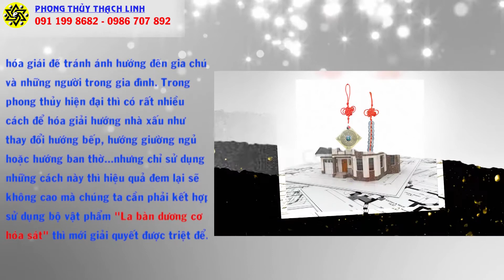ĐINH TỴ - 1977 Ở NGÔI NHÀ HƯỚNG ĐÔNG NAM PHẠM PHẢI NGŨ QUỶ VÀ CÁCH HÓA GIẢI HƯỚNG NHÀ XẤU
Xem thêm:
1.PHẬT BẢN MỆNH PHÙ HỘ CHO 12 CON GIÁP:

3. CÁCH HÓA GIẢI HƯỚNG NHÀ XẤU

Dịch vụ cung cấp:

1. Tư vấn phong thủy nhà cửa, văn phòng, công ty - Bao gồm lập hồ sơ thiết kế kiến trúc

2. Tư vấn phong thủy nhà máy, quy hoạch khu đô thị

3. Tư vấn Phong thủy nhà thờ, đình, chùa, miếu, phủ

4. Tư vấn Tứ trụ, bát tự, Tử vi

5. Dịch vụ đặt tên công ty, tên thương hiệu, Logo nhận diện thương hiệu

6. Cung cấp Vật phẩm phong thủy, pháp khí phong thủy, Nguyên liệu - vật tư sản xuất - chế tác Vật phẩm phong thủy.

7. Dịch vụ xem ngày cưới hỏi, khai trương, ký hợp đồng.

8. Dịch vụ khai quang, điểm cốt, nạp khí cho vật phẩm phong thủy